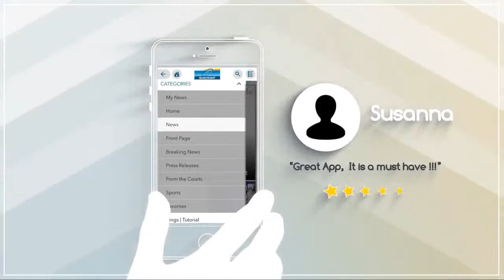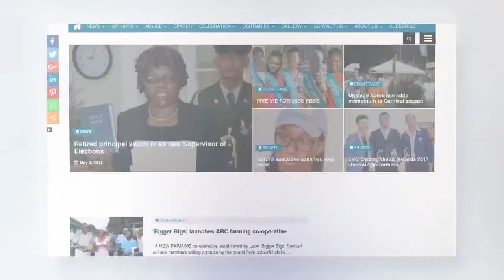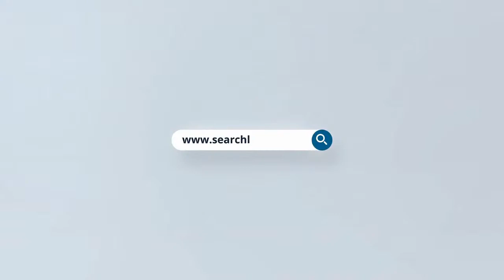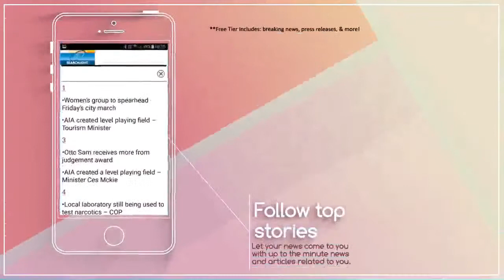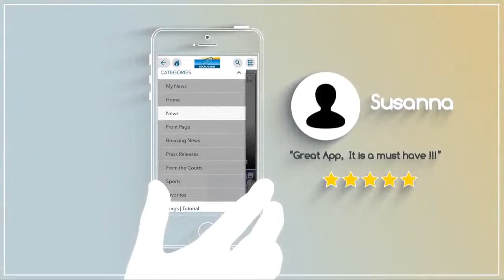Cannabis Confusion - Clearing the smoke on the marijuana usage issue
The opening of a lounge in St Vincent and the Grenadines (SVG) where marijuana may legally be consumed has ignited discussions about perceived inequities in society given that we still hear about people being arrested and charged for possession of marijuana.
Under what circumstances can one legally consume marijuana in SVG? Why are persons still being charged with criminal offences if found in possession of marijuana? What business opportunities are there for Vincentians in the medicinal cannabis industry?
Minister of Agriculture Saboto Caesar, the man who has been at the forefront of the government's thrust to develop a medicinal cannabis industry in SVG and Dr Jerrol Thompson, CEO of the Medicinal Cannabis Authority will be our guests this week in the Press Room.
They will discuss the legislative framework under which Medicinal Cannabis and associated products can be produced, consumed and exported; the amendments to the Drugs (Prevention of Misuse) Act relating to cannabis possession; and legal business opportunities that exist within the industry for Vincentians.
Join the discussion in the Press Room this Wednesday, May 11, 2022 from 8:00 pm on Searchlight's Facebook page or our YouTube channel.